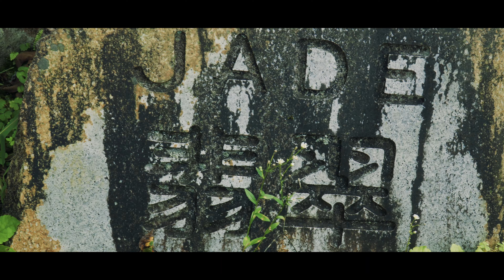ヒスイ峡（4Kドローン映像）新潟県糸魚川市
新潟県糸魚川市のヒスイ峡に行ってきました。
名物のヒスイを間近で見ることができるナイスなスポットです。

α6400
Mavic2PRO
GoProMAX